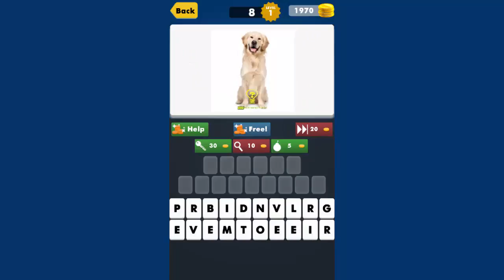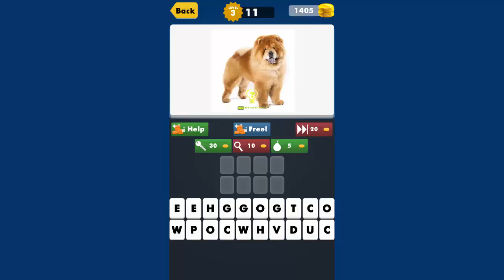Puppy Games of Dog Breeds Quiz - All Answers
Do you know all dog breeds or all about your cute little puppies?? To check your knowledges the dogs games are here. Prove how pet animal lover you are.
Are you familiar with breed like American pit bull terrier, Australian Shepherds, Labrador Retrievers, German Shepherd, Bulldog, Yorkshire Terriers, Boxers, Poodles, Rottweilers, Dachshunds

We have collected most of the breeds to make the puzzle awesome and cool. It will be a great time waster for DogLovers. We will add more puzzles to the next version to make it more challenging and hard but fun.

If you play dog games like pitbull, bulldog, Poodle, Rottweiler, Pomeranian game then this quiz will be easy for you. If you don’t know all type of dogs then it will be really hard for you.
Don’t worry there are help out there.
Share the question with your friends via facebook, twitter & Google+.

Little Cute Puppy is waiting for you!! So what are you waiting for??
Download and take the challenges to let the world know how pet lover you are.

Features of this Trivia Quiz:
★ Addictive trivia quiz game
★ Ongoing Updates
★ No Complex Rules
★ Unlimited Fun and joy
★ Helpful hints

Don’t forget to give us feedback with rating. We always welcome your valuable knowledge sharing with us.